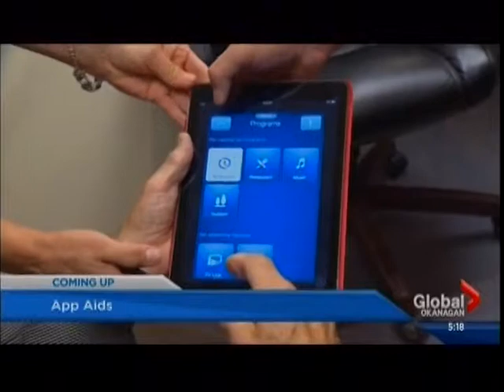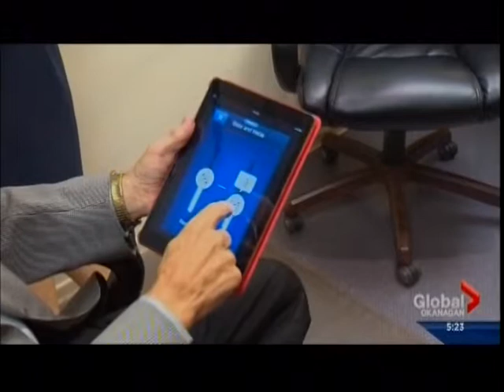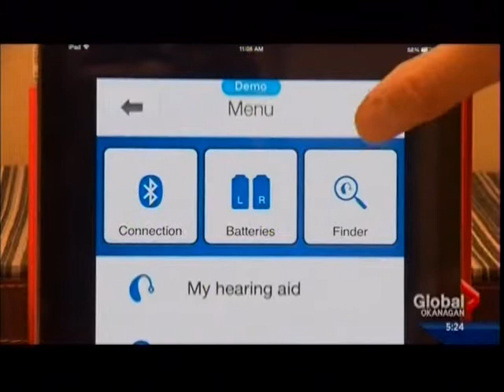The Beltone First Story on Global Okanagan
Smart technology and how Beltone is introducing game changing hearing aids. George Poitras of the Okanagan explains his life with the Beltone First products.